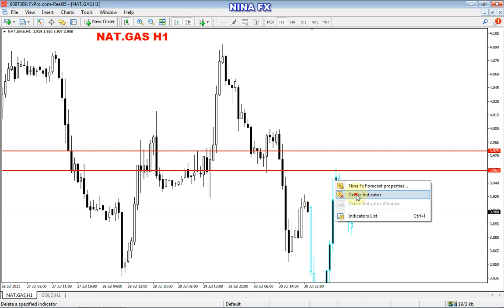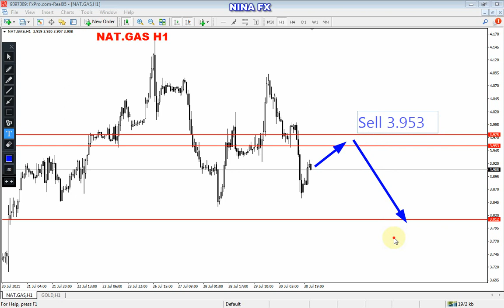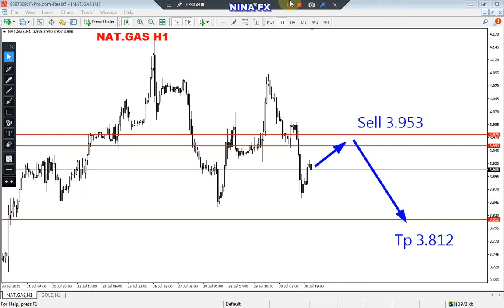Natural Gas Technical Analysis for Monday August 2, 2021 by Nina Fx